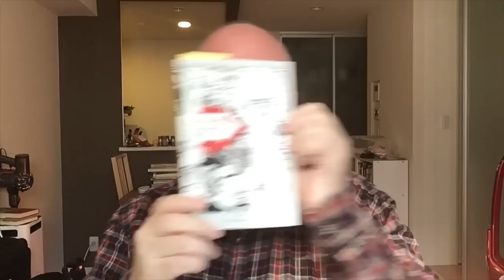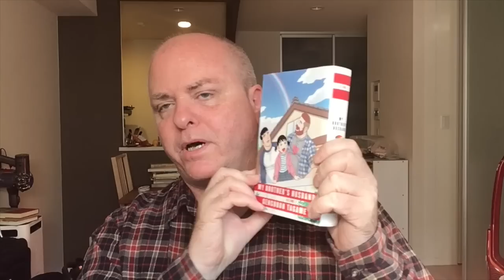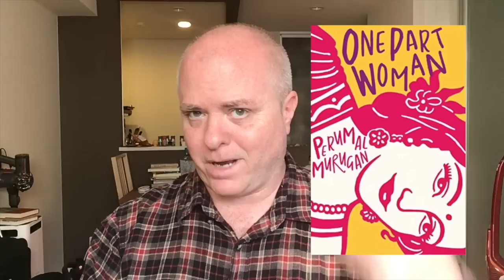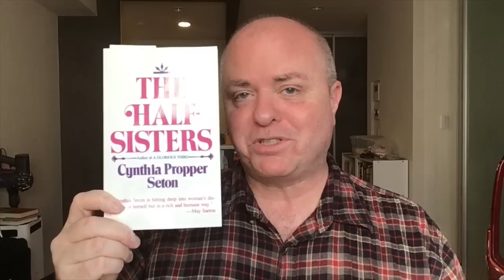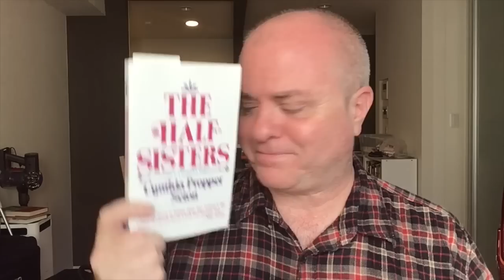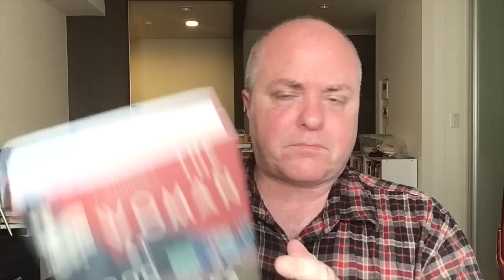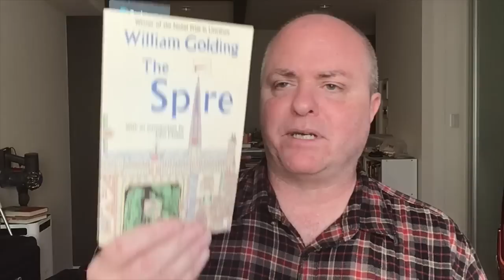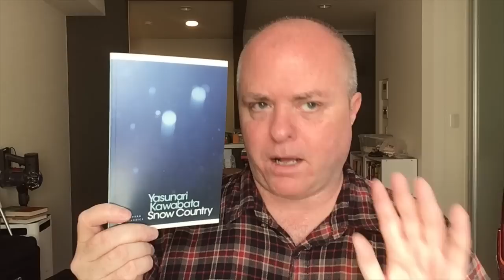Friday Reads: Blissing Out on Some Great New Reads; Bailing Across Time Zones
This buddy read is with Richard of Richard Reads and Tina of The Reading Companion